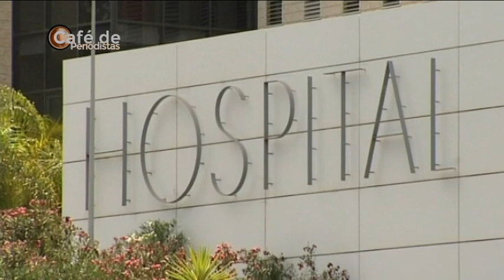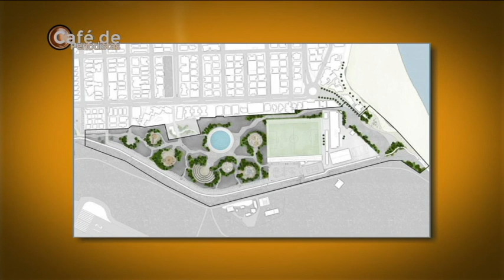Café de Periodistas 12/05/2021